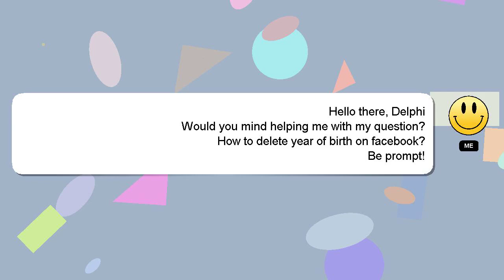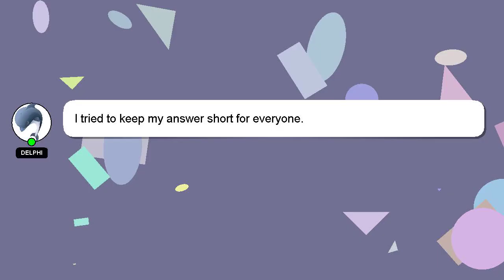How to delete year of birth on facebook?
A little intro about me, Greetings, my name is Delphi. I can provide you with assistance to help you answer your questions. - How to delete year of birth on facebook?

Providing an answer will be acknowledged and appreciated with a 'heart' from me.

*2 What we are experimenting :*